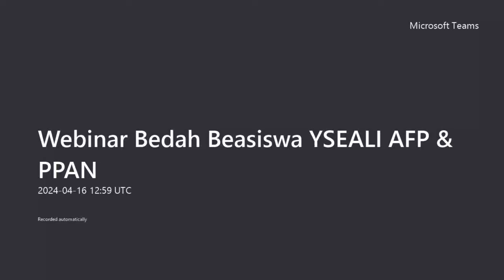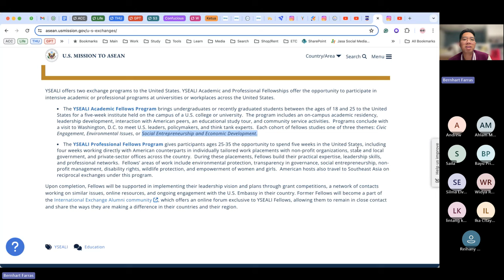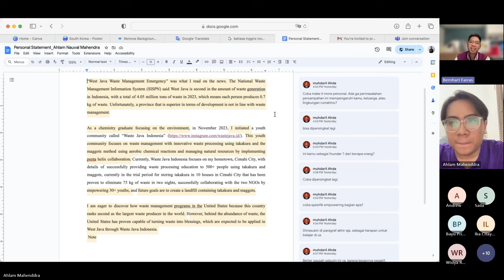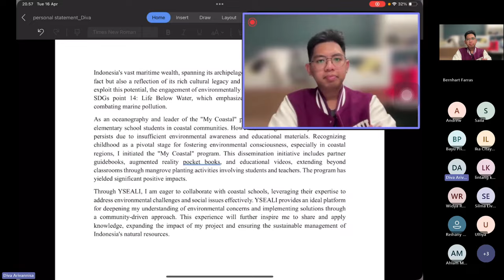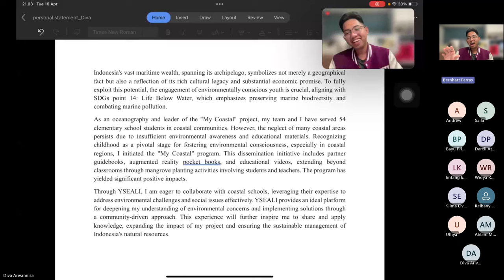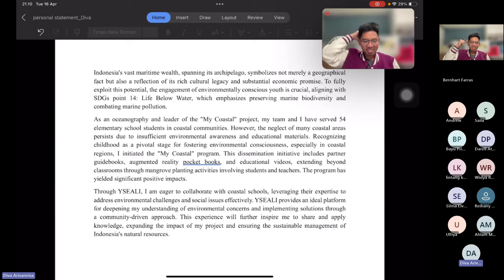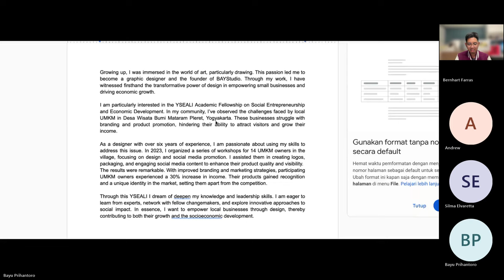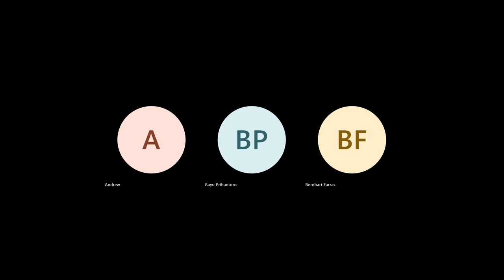BEDAH ESSAY & Personal Statement Beasiswa YSEALI AFP & PPAN LENGKAP SAMPAI SELESAI SIAP SUBMIT!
HartLogic Enterprise membantu Bern untuk memproduksi konten ini.

00:00 Opening

🤹 TENTANG (ABOUT)

Namun, jika ingin mengirimkan list pertanyaan terkait video, langsung saja di kolom komentar. Saya akan berusaha untuk membalas seluruh pesan, namun terkadang waktu sangat terbatas untuk merespon dengan cepat.